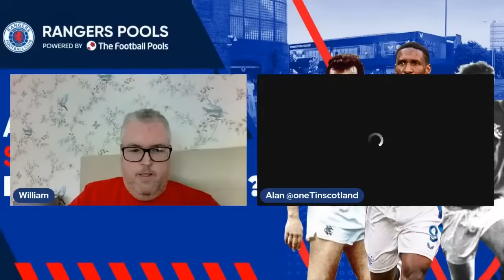PRE SEASON BEGINS / WHO'S IN? WHO'S OUT? / SANTIAGO MORENO? - RANGERS RABBLE PODCAST #34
William from @rfcyouthupdates was joined by Alan Haggarty & John Walker on tonight's live pod

Is Santiago Moreno going to join Rangers?
How do you pick the 4 centre backs from the 8 we currently have at the club?
What's the minimum expectation for next season?
Plus lot's more chat from the lads